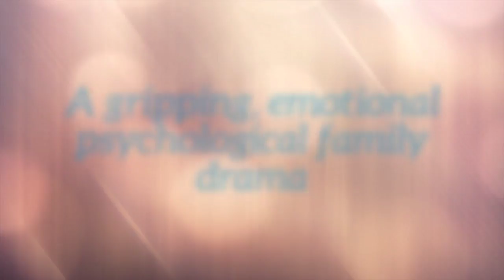Book cover reveal: 'Love, Secrets, and Absolution' by K.L Loveley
Cinematic book cover reveal trailer for:

"Love, Secrets, and Absolution: An emotional and gripping psychological, family drama"

By the author K.L Loveley

Published by The Globeflower Agency

Publishing imprint: Globeflower Books

BOOK BLURB

People in the village gossip about Grace’s son, Alfie.

He’s a lonely boy full of secrets, lies, and obsessive thoughts.

How far can a mother’s love go? Will she ultimately sacrifice her life for his?

Set in Nottinghamshire, this family drama follows the lives of Grace and Alfie as he transforms from a naïve, young boy into a teenager spiralling out of control.

Love, Secrets, and Absolution is a coming of age story with a difference.

Deceit, betrayal, love, and addiction, a family falling apart in the midst of teenage angst and torn loyalties; will anybody find absolution?

PRE-ORDER @ AMAZON

ABOUT THE GLOBEFLOWER AGENCY

The Globeflower Agency is a brand new hybrid publisher and author consultancy company composed of passionate and creative individuals who love books.

We provide ‘unknown authors’ and ‘established authors’ the opportunity to publish high-quality books, promoted to the world via our marvellous marketing methods.

ARE YOU READY TO PUBLISH YOUR BOOK?

We are seeking a small number of creative writers to join our exclusive team of upcoming authors. If your submission is successful, we will develop, edit, design, format, print, distribute and promote your book to the world.